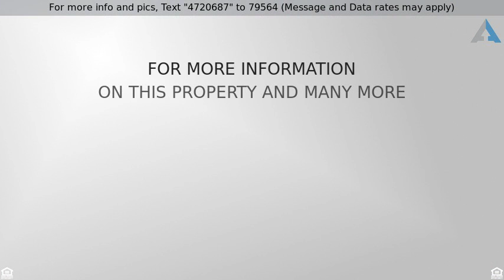3/2, 1605 sq.ft., + FL Room $179,250 - #2918 MILL RUN BLVD, KISSIMMEE, FL #34744